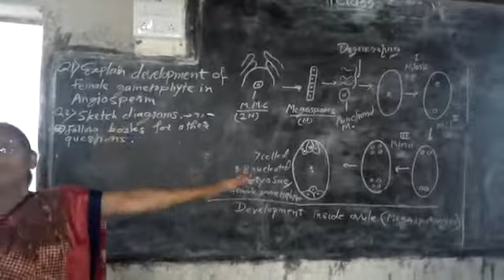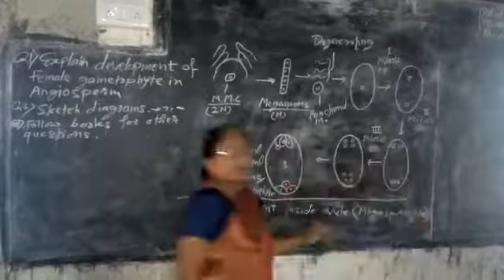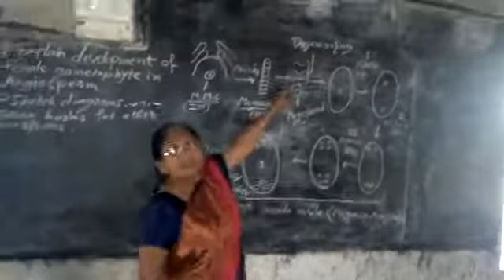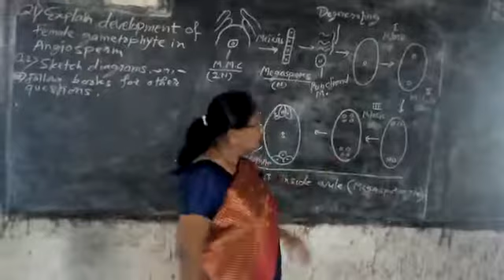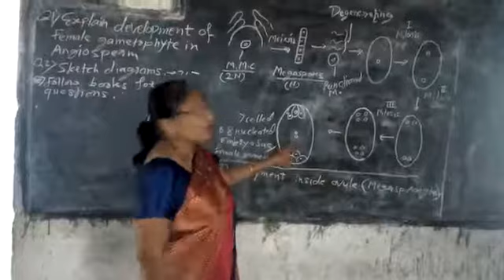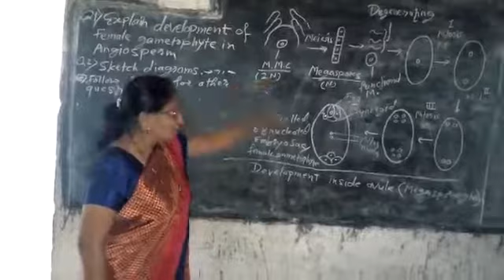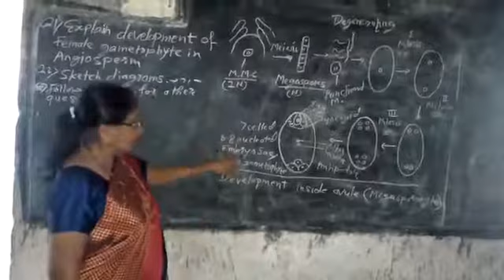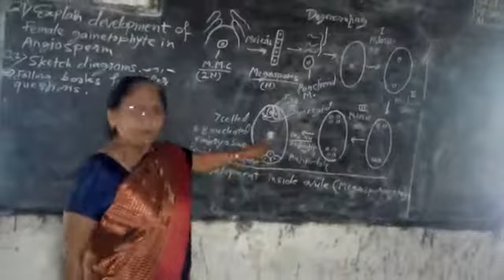Development of female gametophyte in Angiosperms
‎Sunanda Vasudeorao Bhure यांचेकडून व्हिडिओ